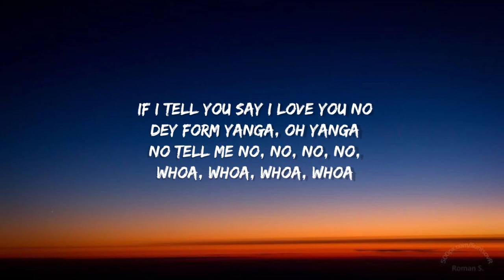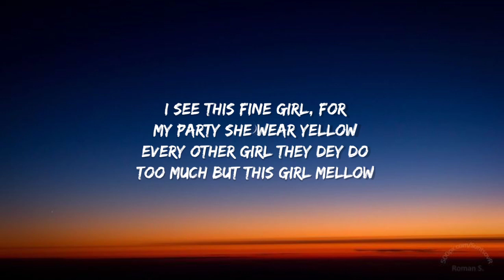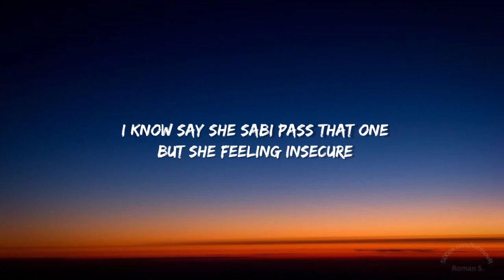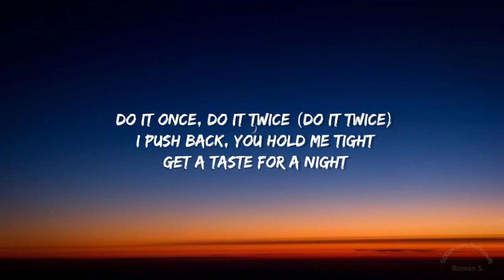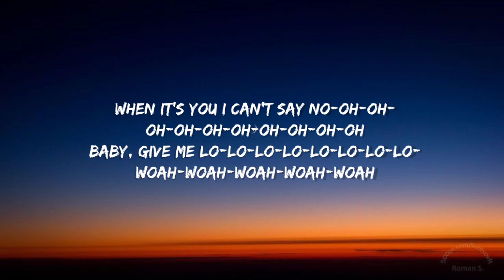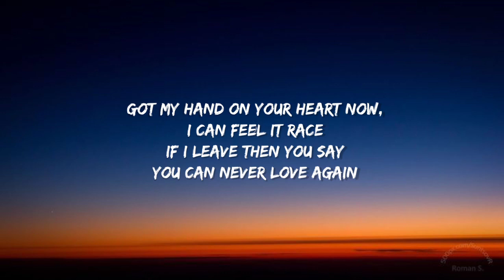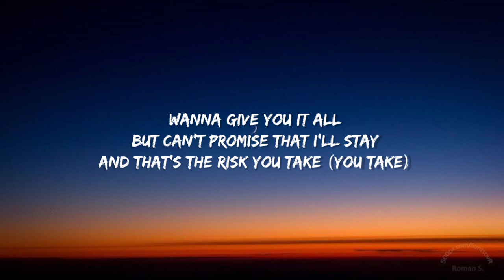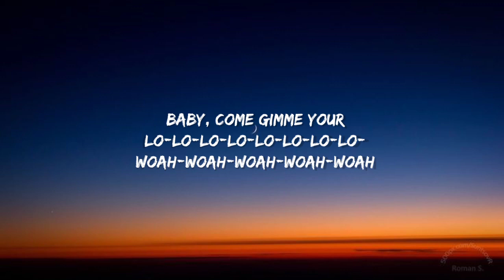REMA SELENA GOMEZ, Calm Down, (LYRICS)